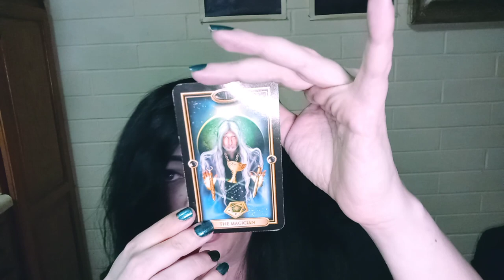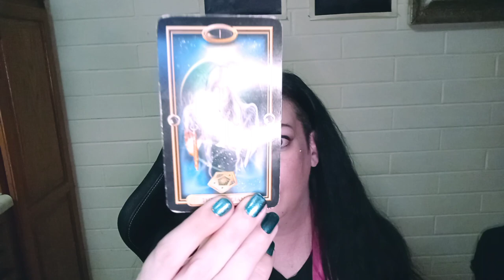Aquarius - Ms. Carol B - Certified Reader & Intuitive Coach Spiritual Guidance Academy